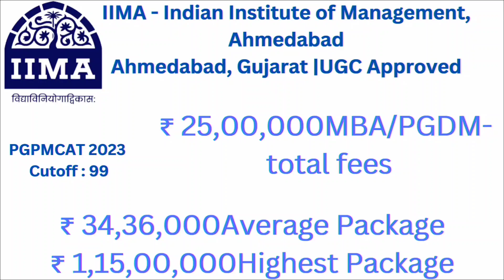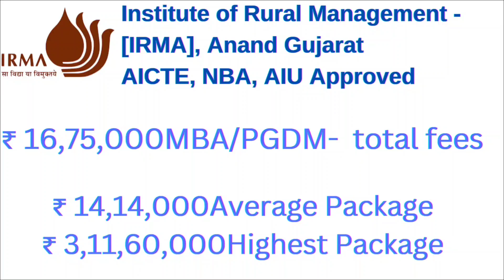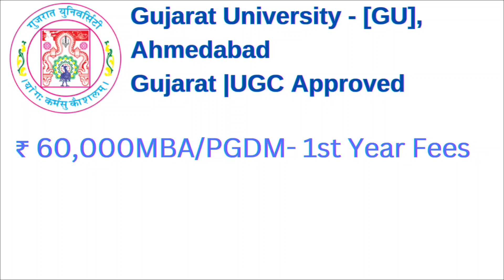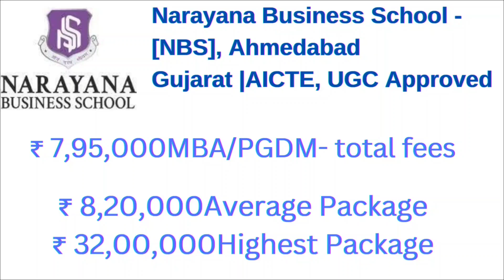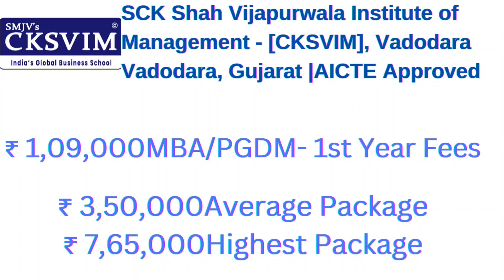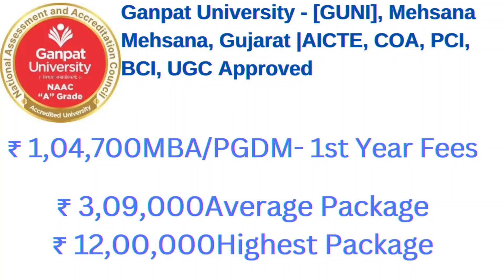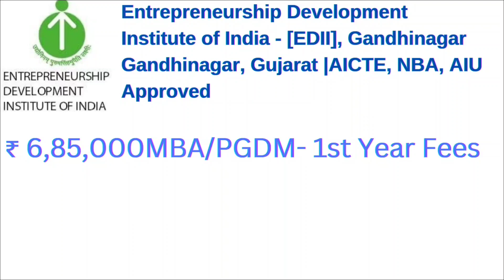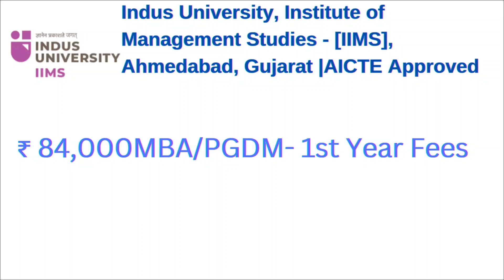TOP MBA Colleges in Gujarat🔥 Fees, Placements, Cut offs for the Best MBA colleges in India